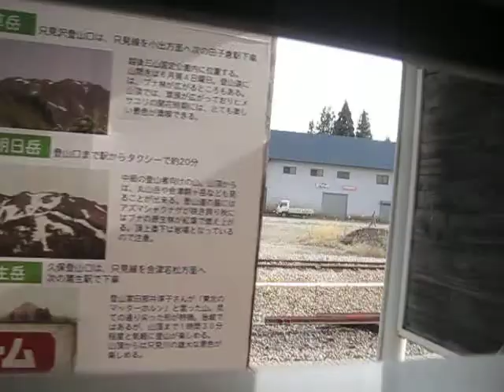磐西・只見ぐるり一周号車窓只見～大白川1/5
磐西・只見ぐるり一周号新潟行き車窓
・只見～田子倉～大白川　1/5